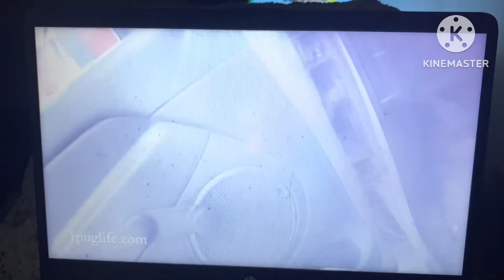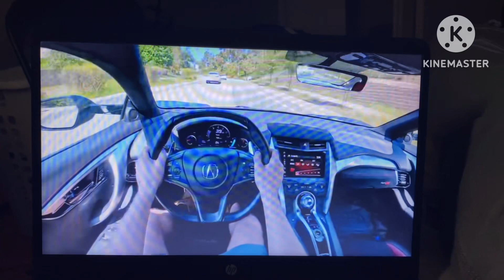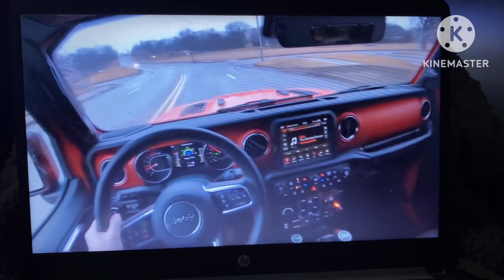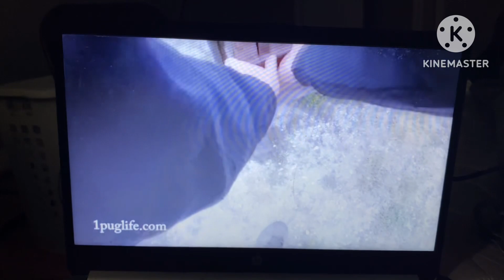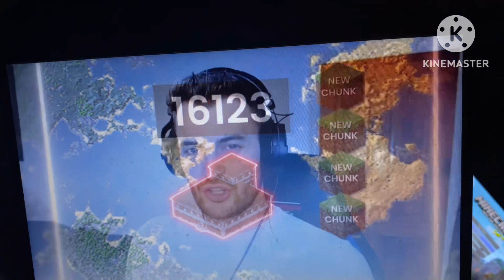(Day 1327) Spending Dirt On Ice!!